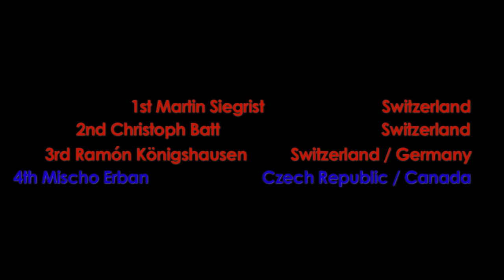Finals - IGSA European Championships Insul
IGSA European Championships 2010

1st Martin Siegrist (SUI)
2nd Christoph Batt (SUI)
3rd Ramón Königshausen (SUI/GER)
4th Mischo Erban (CZ/CAN)
5th Alex Dietz (GER)
6th Andrew Chapman (CAN)
7th Boris Schinke (GER)
8th John Barnet (CAN)
9th Frank Uhlmann (SUI)
10th Kevin Bouaich (SUI)